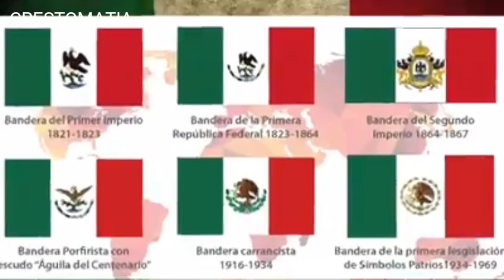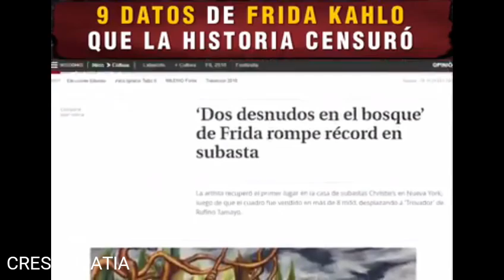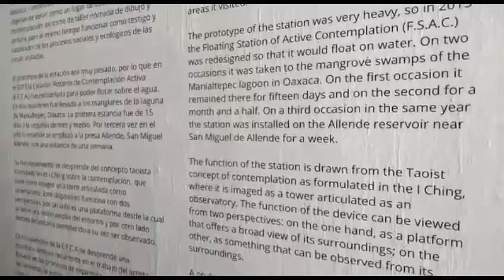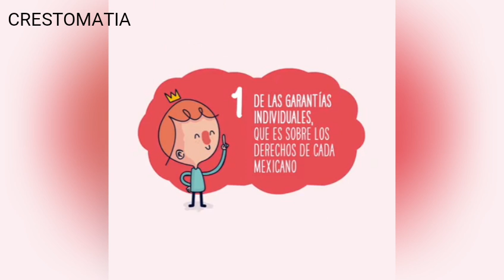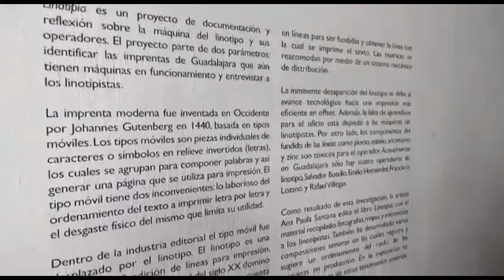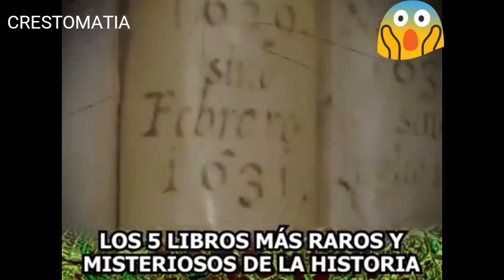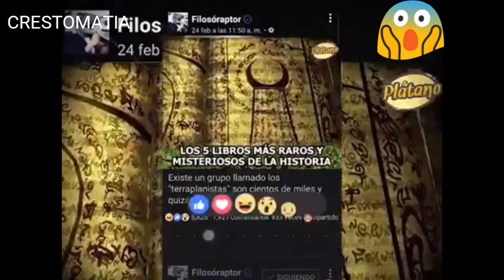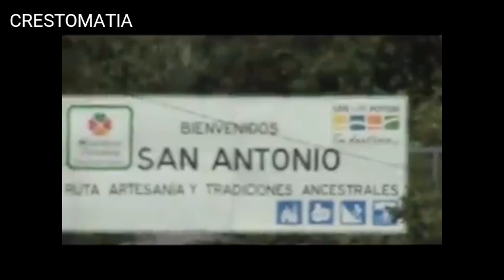In Tye City GDL, CON Manu Hdez GDL, Arte, Cultura e Historia, Estatua de Benito Juarez, MAZ MUSEO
Te invitamos a ver el nuevo Visual de In The City GDL CON NUESTRAS invitadas Hermanas mercado .tv con Manu Hdez arte cultura e

- Exposiciones del Museo Maz Encuentra un pase doble para que asitas con nosotros a Drakos Tierra de Dragones en Teatro Diana este próximo 27 de Abril del 2019 6:30pm

-Conoce la Historia del Lic. Benito Juarez

-La Polémica Estatua de San Luis Potosi

- Receta del día LA JERICALLA

- NUESTRA BANDERA

-Los Libros Mas Extraños

-Historia

Solo en inthecitygdl con manuhdezgdl